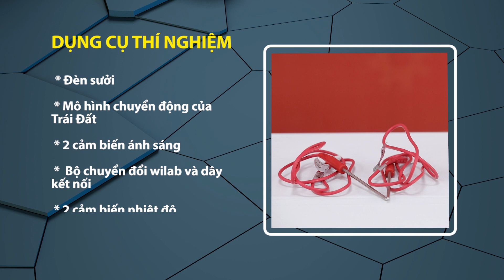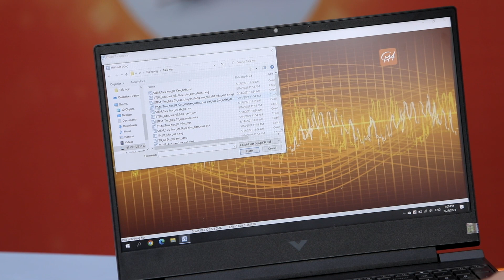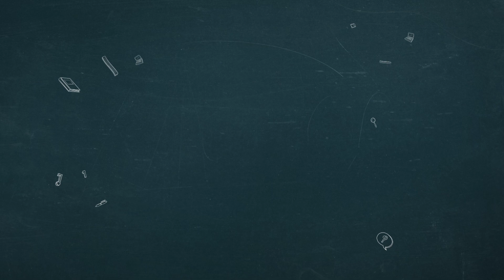Chuyển động của Trái Đất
Hoạt động giáo dục STEM Lớp 3 - Chuyển động của trái đất